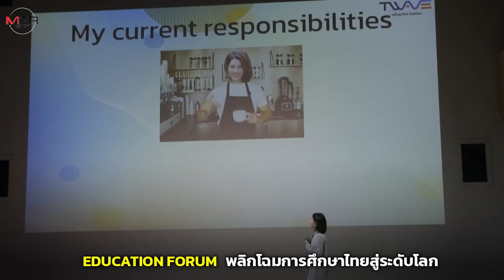EDUCATION FORUM พลิกโฉมการศึกษาไทยสู่ระดับโลก ผ่านแนวคิด “T-WAVE"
EDUCATION FORUM พลิกโฉมการศึกษาไทยสู่ระดับโลก ผ่านแนวคิด“T-WAVE จาก ปฏิรูป สู่ ปฏิบัติ” คลื่นลูกใหม่ ไทยนิยม